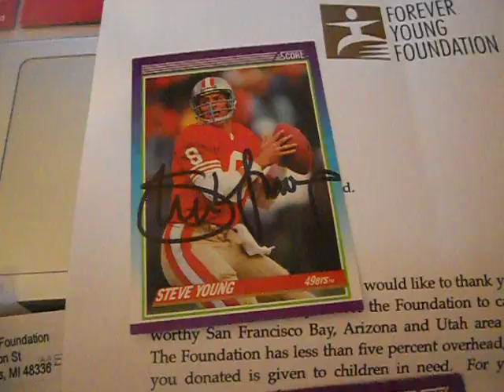Very Nice 1 TTM!